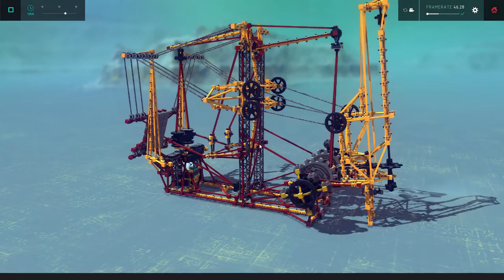Besiege - steam machine